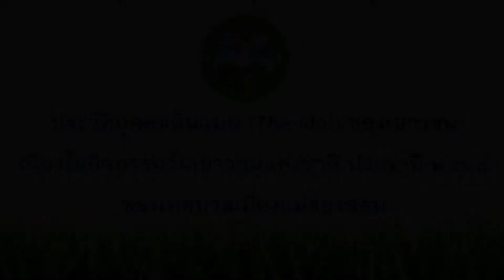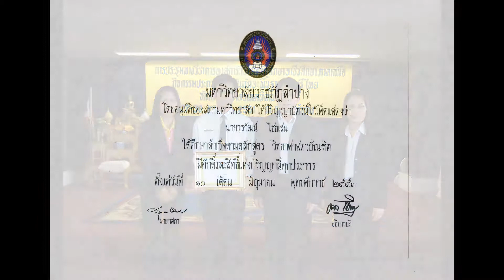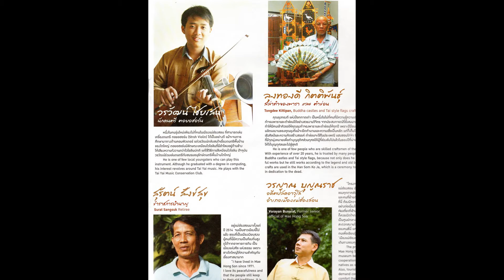001 The idol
บุคคลต้นแบบ(The idol)ของเยาวชน
เนื่องในกิจกรรมวันเยาวชนแห่งชาติ ประจำปี 2560
ของเทศบาลเมืองแม่ฮ่องสอน